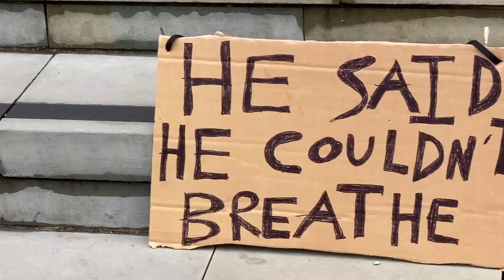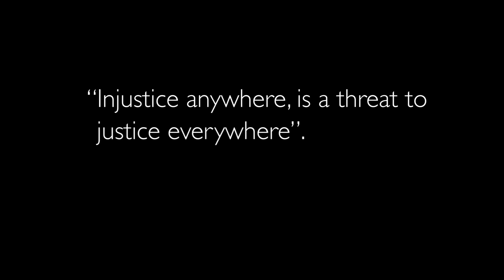Black Lives Matter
Black Lives Matter is an important social movement which advocates racial equality, highlights the need for change and protests for justice regarding police brutality and institutional racism. Culture Scoop is dedicated to standing with Black Lives Matter, pledging to use our platform to educate, inform and support.

Culture Scoop mission and values have always been to educate and inform people about world cultures to beat racism, injustice, inequality and ignorance. We will work hard behind the scenes to deliver content to you about this topic but more importantly, what you can do to help because BLACK LIVES MATTER.

Video created by James Didlock